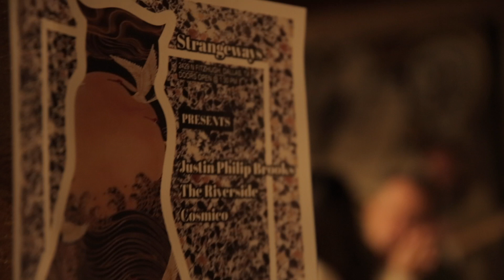Justin Philip Brooks | "Vibrate" by Rufus Wainwright | Live at Sofar DFW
Dallas trio Justin Philip Brooks covers one of their favorite Rufus Wainwright songs, "Vibrate" at Sofar DFW.